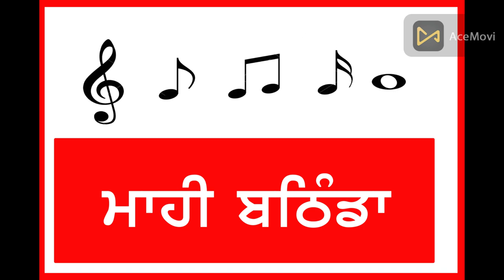ਝਾੜੂ ਦਾ ਤੂਫ਼ਾਨ || App new Song || bhagwant maan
ਭਗਵੰਤ ਮਾਨ
Bhagwant maan
app punjab
New cm punjab